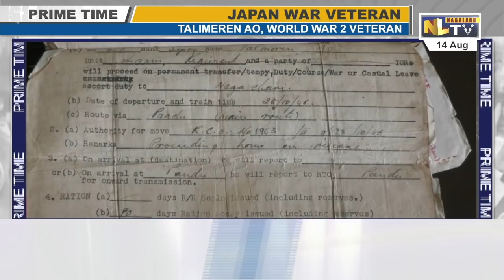IN CONVERSATION WITH TALIMEREN AO, WORLD WAR II WAR VETERAN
In conversation with Talimeren Ao, World War 2 veteran.
Ao was trained in Kohima and left for Shillong. Soldiers were provided only packed foods during battle